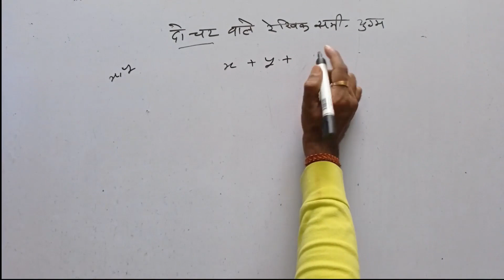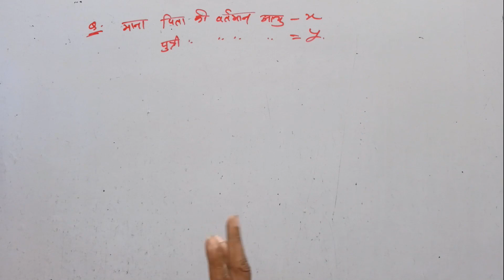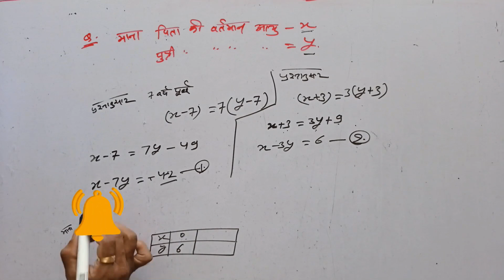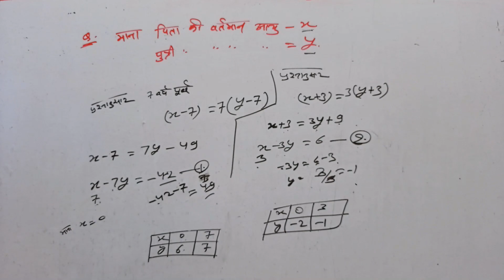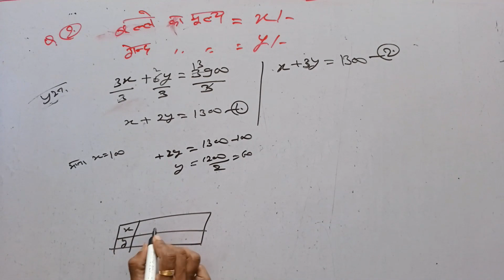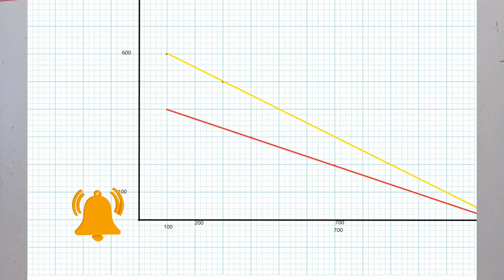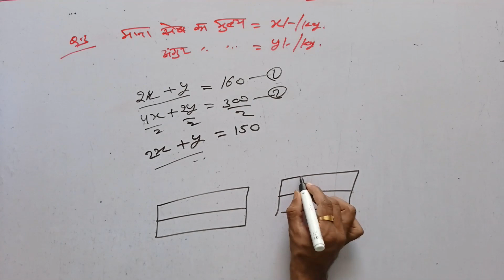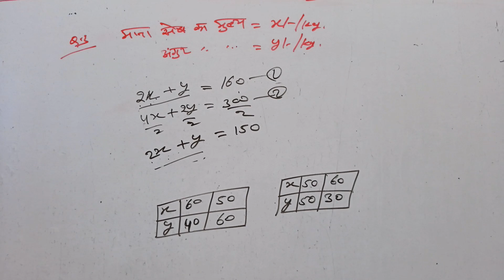Class 10 Maths Chapter 3 NCERT EX. 3.1 in Hindi | Chapter 3 दो चार वाले रेखिक समी. युग्म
Class 10th maths (according to rbse syllabus)
Class 10 Maths Chapter3 NCERT EX. 3.1 in Hindi | Chapter 3 दो चार वाले रेखिक समी. युग्म | 10 class
यदि आप गुणवत्ता में कोई समझौता नहीं करते हैं तो विनय क्लासेज में आपका हार्दिक स्वागत अभिनंदन | यह चैनल सुविधा युक्त, पूर्ण सफलता, गुणवत्ता युक्त, सर्वोत्कृष्ट तैयारी हेतु बनाया गया है  |

Vinay classes ke bare mein Jaane

Vinay classes sabhi students ko best study dene ke liye banaya Gaya channel hai,

Is channel mein sabhi maths ke topic for example

0:00 introduction
04:18 Question 1
17:22 Question 2
29:07 Question 3

Ank Ganit arithmetic
Jyamiti geometry
Trikonmiti trigonometry
kshetramiti mensuration
Sankhya paddti number system
Sankhiyki statics
Prayikta probability
Vaidik Ganit vedic maths

Ine Sabhi Ke alava kuchh topic Aur Hai dil Mein

Polynomial, pair of two variable equation, quadratic equation, arithmetic progression, circle area surface, volume, cube

Vistar purvak Adhyan Kiya gaya hai.
ex 3.1 class 10 solutions